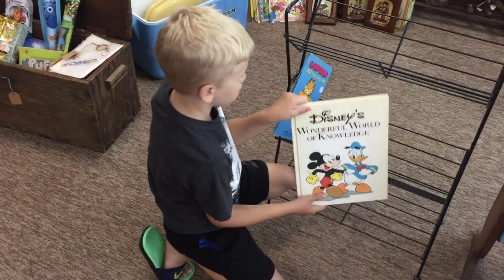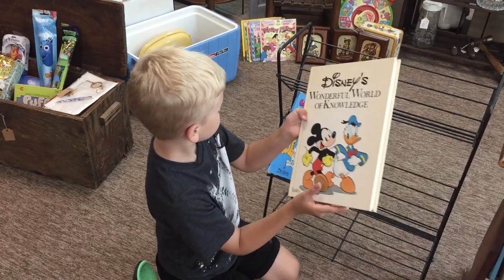Homeschool Hustlers and Blue Ridge Mama restock the antique booths and tell us what sold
Ikea Bags

Rollo printer
Digital shipping scale 50lb Accuteck
Jewelry magnifying loop
Scotty Peeler
Go Pro Hero 7 Black